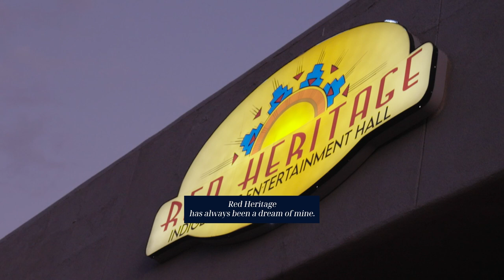Meet Tomas Hunt, owner of The Red Heritage Centre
The Red Heritage Centre, in Arizona, is a Native American Dinner Theater, proudly owned by Tomas Hunt of the Navajo Nation. Offering an immersive experience, the Red Heritage Centre invites guests to explore the essence of Navajo culture through the enchanting powwows.

Join Tomas as he explores the elements of powwows and their crucial role in helping safeguard time-honored traditions.

5 questions. 2 minutes. Are you ready to put your knowledge of the United States to the test? Play Insightful Travel Trivia now